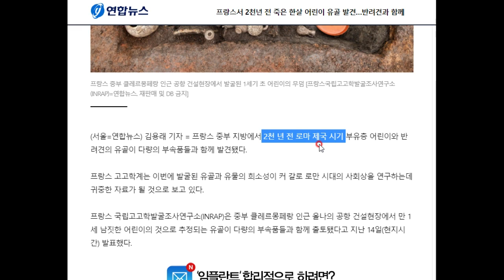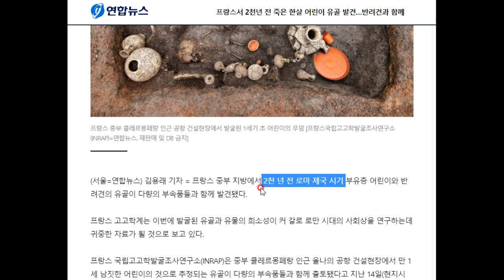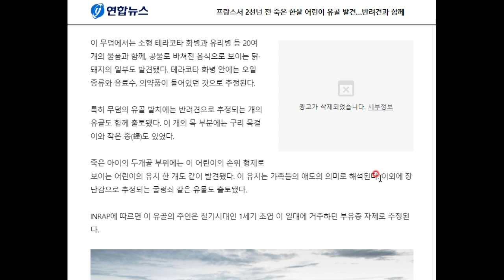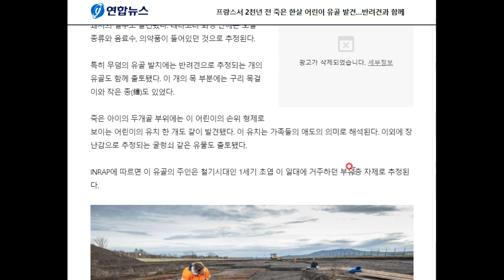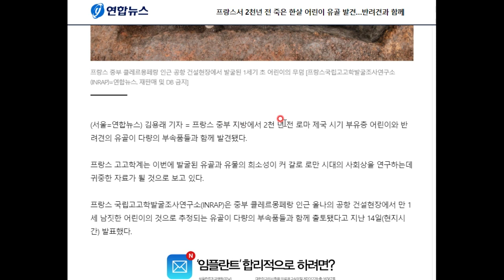정말 귀중한 로마 시대 유적이 프랑스에서 발견!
갈로 로만 시대의 유적이라고 합니다! 이 유적이 왜 희귀하고 중요한 것인지 함께 알아봅시다^^